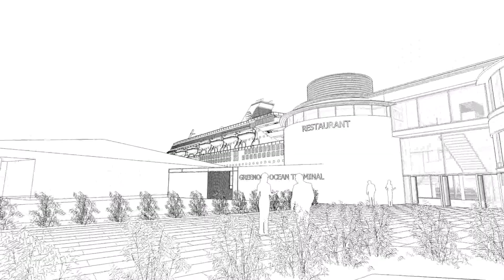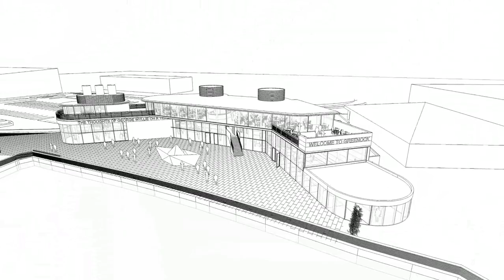Visitor centre at Greenock Ocean Terminal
This fly through will take you into the plans for the new visitor centre at Greenock Ocean Terminal.

The plans are to create a centre to welcome over 150,000 cruise ship passengers to Scotland at the purpose built facility on Greenock's waterfront on the banks of the River Clyde.

The building at Greenock Ocean Terminal also includes space for a new Wyllie Gallery celebrating the work of sculptor George Wyllie.

The rooftop restaurant overlooking the clyde and the Argyll hills will welcome visitors all year round to this landmark building.

The new visitor centre at Greenock Ocean Terminal project is being led by Inverclyde Council as part of the Glasgow City Region City Deal.

The city deal brings eight Scottish councils together to develop infrastructure and collaboration projects across the west of Scotland.

The planned completion date for the visitor centre is Spring/Summer 2020.